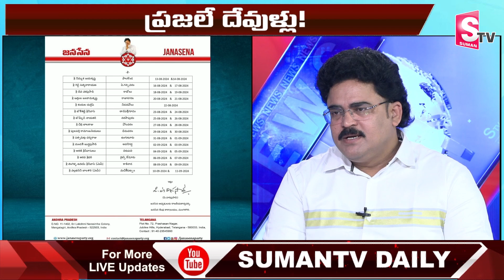Political Analyst Chandhu Srinivas about TDP - Janasena New Policy | CM Chandrababu | Pawan Kalyan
Watch► Political Analyst Chandhu Srinivas about TDP - Janasena New Policy | CM Chandrababu | Pawan Kalyan